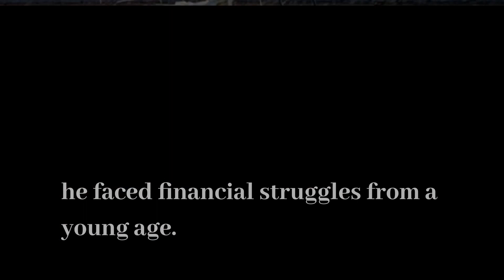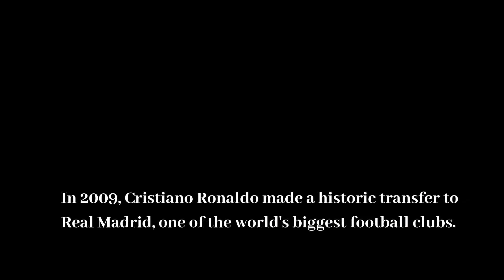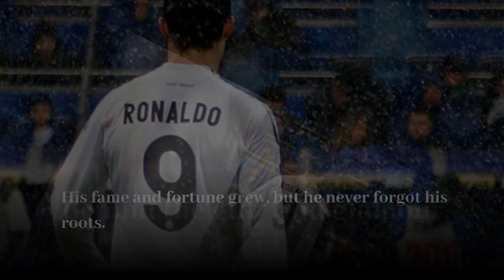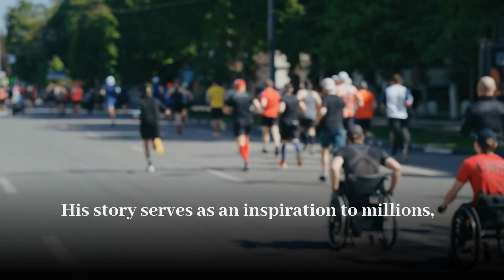Cristiano Ronaldo lifestyle motivational speech | From Rags to Riches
cristiano ronaldo lifestyle motivation speech is a testament to unwavering dedication and relentless pursuit of excellence. From his humble beginnings to becoming one of the greatest footballers in history, cristiano ronaldo motivation lies in his unyielding desire to be the best version of himself. He embraces a disciplined routine, combining rigorous training with a commitment to a healthy lifestyle, pushing the boundaries of his physical and mental capabilities. Ronaldo's success is not merely a result of natural talent, but a product of his unshakeable work ethic and the constant drive to improve. cristiano ronaldo life motivation is a constant reminder that with determination, perseverance, and a burning passion for one's craft, even the loftiest dreams can become a reality. Ronaldo's journey is an inspiration, urging us all to embrace challenges, conquer our fears, and soar to new heights in every aspect of life.